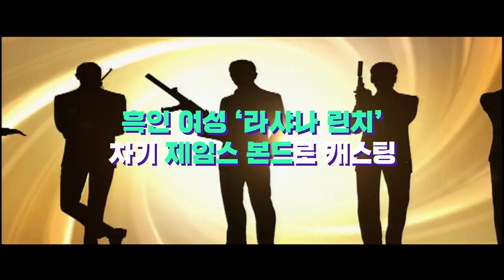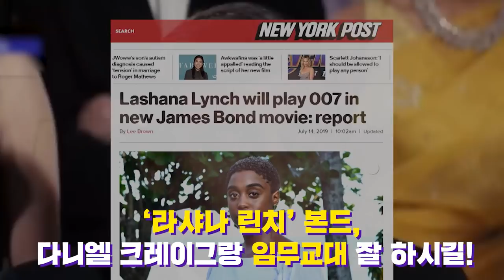여성 제임스 본드 ‘라샤나 린치’ 슬슬 몸풀기 중 그간의 본드는 잊으시라!/14F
여성 제임스 본드 ‘라샤나 린치’의 촬영 모습이 포착됐습니다.
내년에 개봉될 ‘no time to die’를 통해 모습을 드러낼 예정인데요.
여성 본드가 영화 첫 장면 총구 씬에선 어떤 모습을 보여줄지? 어떤 의상을 입을지? “Bond, James Bond”는 어떤 식으로 말할지 등 많은 궁금증을 자아냅니다.